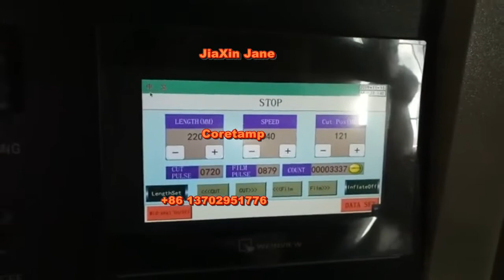Down paper flow pack machine for 2pcs noodles with chain at knife